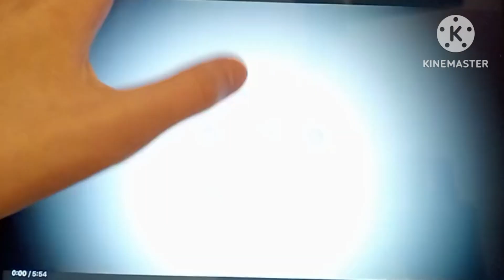Mr Whaleyz Logo